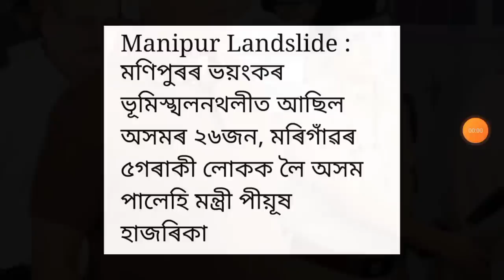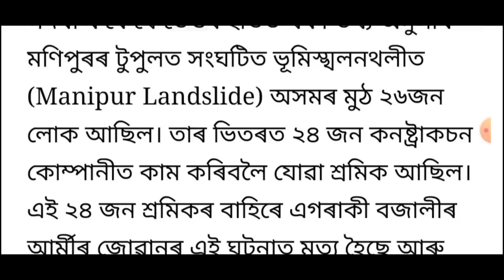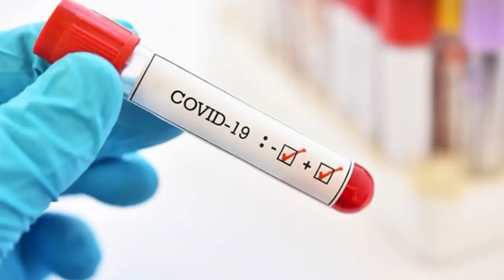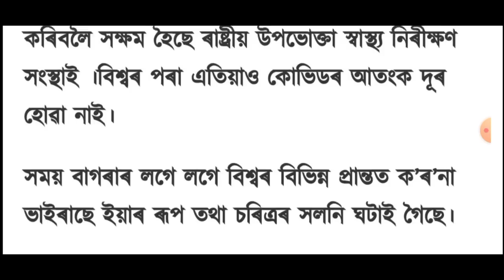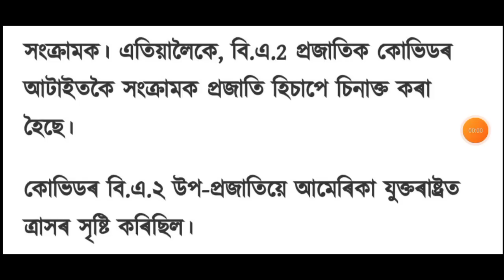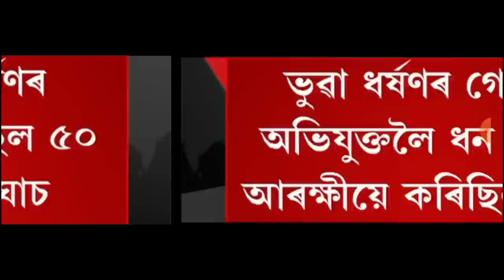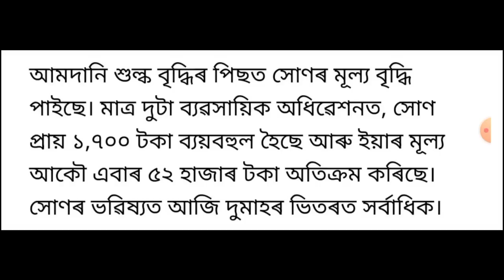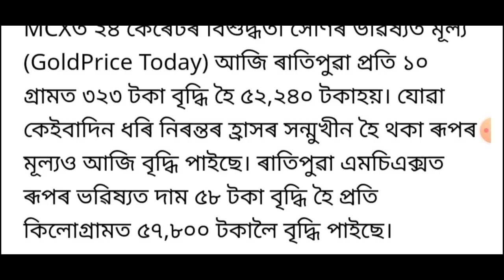Daily Assam News of 5th July 2022.PM modi Security, Gold Price,Pijush hazarika, Assam, Ajmal